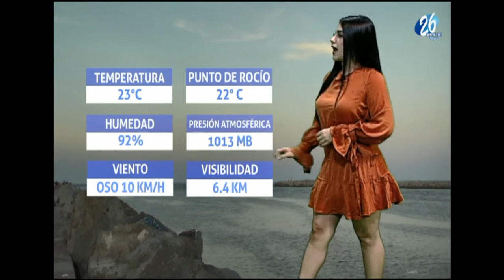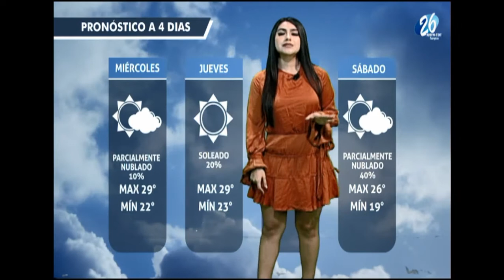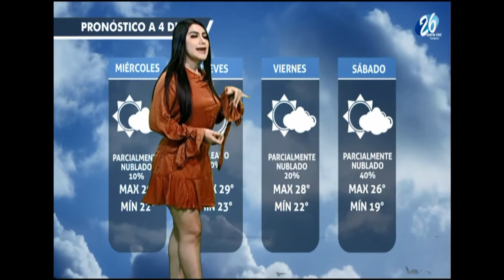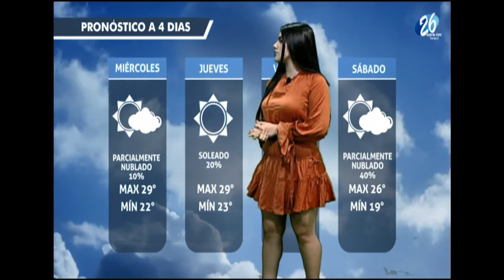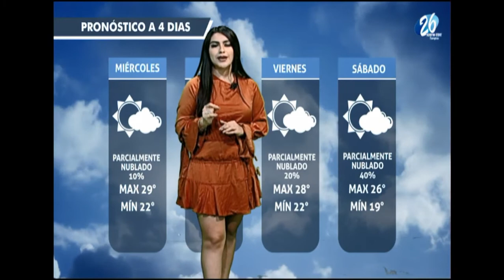Cesi Morales 25 11 2020 1M